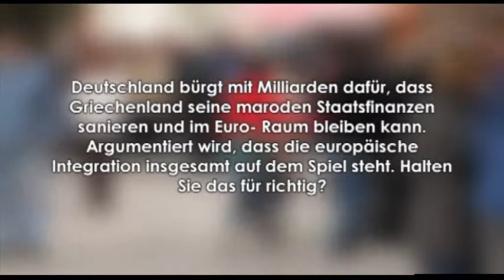Bürgschaft für Griechenland?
Bürgermeinung bei "Auf ein Wort": Ist es richtig, dass Deutschland mit Milliarden für Griechenland bürgt um den Euro zu retten?

„Auf ein Wort" ist eine Sendereihe der CDU-Fraktion im Thüringer Landtag. Wir kommen in die Thüringer Regionen um das persönliche Gespräch mit Ihnen zu suchen. Über unsere Internetseite können Sie sich an diesem Dialog beteiligen, die Themen der bisherigen Sendungen nachverfolgen und aktuelle Informationen über die nächste Sendung lesen.

Gesprächspartner im Altenburger Ratskeller waren der Vorsitzende der CDU-Landtagsfraktion, Mike Mohring, der Thüringer Finanzminister, Dr. Wolfgang Voß, der Vorsitzende der Stradtratsfraktion Altenburg, André Neumann und der Bauunternehmer Dr. Karsten Waldenburger.